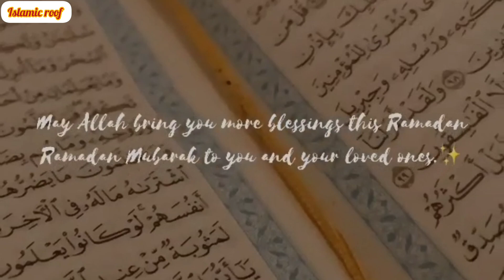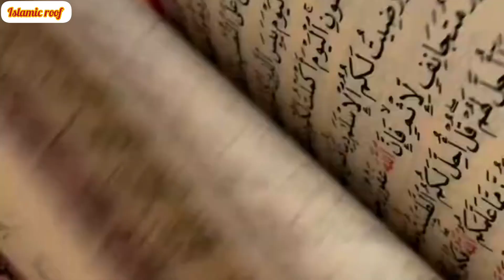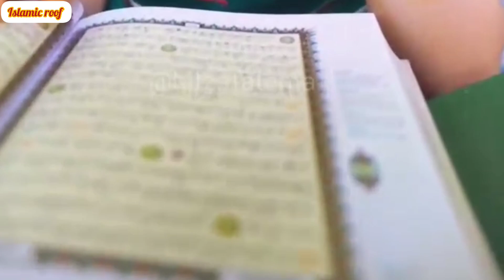(Quran) कुरान पाक को पढ़ने की फजीलत || quran paak facts || world most powerful book is quran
(Quran) कुरान पाक को पढ़ने की फजीलत || quran paak facts  || quran paak  || world most powerful book is quran

🔴 NOTE
👉 Friends video banane mai kafi mehnat lagta hai dosto, isliye tosto video pura dekha karo or ager video mai kise tarf ka question ho to aap comments jarur kijiye mai solve karne ka kosis karunga..dosto mere  video se aapko kuch na kuch help jarur melega dosto or mai aisa hi aapke liye help karta rahunga.. ager aapko video pasand aaye to hi like & subscribe karna dosto

                  Thanks you guys for supporting 🙏🥰

quran ki aayat
quran ki ayat
quran ki tilawat tarjuma ke sath
quran ki surah
quran ki hidayat bhool gaye naat
quran ki fazilat
quran ki tilawat beautiful voice
quran ki faryad
quran ki fazilat taqreer likhi hui
quran ki fazilat tariq jameel
quran ki fazilat ka bayan
quran ki fazilat taslim arif
quran ki fazilat taqreer
quran ki faryad naat
quran ki faryad yåSö sajjad
kashmiri
quran ki faryad nazam
quran facts
quran facts in hindi
quran factory
quran facts about science
quran facts reaction
quran factory saudi arabia
quran facts malayalam
quran factory madinah
quran facts proven by science
quran facts in tamil
quran ke sajde ka tarika
quran ke mayne
quran ke sajde kaise karen
quran ki tilawat
quran ke mayne hindi mein
quran keh raha hai ki rehmat hai betiya
quran ke 14 sajde ek sath kaise kare
quran ke 30 paro ke naam
quran qirat
quran ke aaye the
quran ko laat marne se ladkI bani
chipkali
quran ko seene mein hum aise basa
lenge
quran ko humne chhod diya naat
quran ko kaise samjhe
quran ko chumna kaisa hai
quran ko hifz karne ka asan tarika
quran ko sahi tarike se kaise padhe
quran ko laat marne ki saja
quran ko jalaya gaya
quran parayanam
quran pak
quran padhao
quran para
quran recitation
quran recitation really beautiful
quran relaxing sleep
quran recitation no ads
quran reaction
quran recitation for sleep
quran reading
quran ringtone
quran how to read
quran how to learn
quran how many surah
quran how many ayat
quran how to read arabic
quran how to rules khali alif
quran how to pray
quran how to pronounce
quran how to recite
quran how to